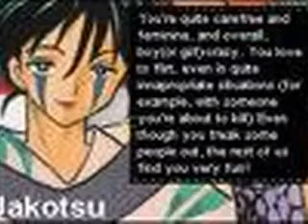Tribute to Jakotsu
I was looking through some pictures in my documents that i saved and i seen jakotsu so i decided to make a video dedicated to him especially since he's my favorite out of the band of seven. i mite even make a video for bankotsu and one for renkotsu. and the song that i use i really hate but i wanted to use it so i used it for jakotsu (Poor jakotsu gets a crappy song). dont forget to rate and comment! =)